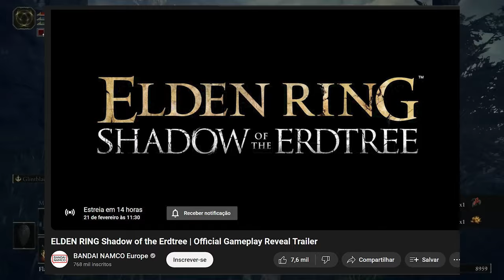FINALMENTE! Gameplay da DLC de Elden Ring OFICIAL sai logo logo! A data é logo mais!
FInalmenteee elden ring

➤ PSN: hadessama94